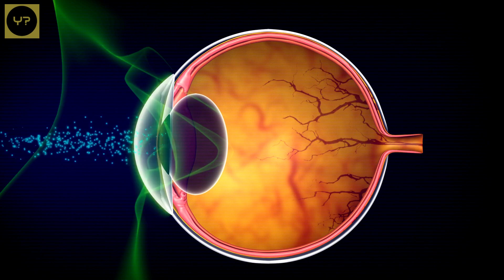The Dark Side of Blue Lights: Unveiling their Hidden Dangers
Blue lights have undoubtedly invaded our lives, from our smartphones and laptops to street lights and even our homes. However, few are aware of the potential harm they can inflict on our health and well-being. Join us as we shed light on these concerns and explore why blue lights might not be as harmless as they initially seem.

In this video, we will uncover the harmful effects of blue lights on our sleep patterns, discussing the disruption caused by reduced melatonin production, which can lead to insomnia and other sleep disorders. We'll also explore their impact on our eye health, discussing the risks of digital eye strain, macular degeneration, and other related issues caused by prolonged exposure to blue lights.

But that's not all! We'll also discuss how blue lights can affect our overall mental health, uncovering links to increased anxiety, depression, and even potential long-term consequences for our cognitive functions. Additionally, we'll touch upon the impact of blue lights on our circadian rhythm, exposing the ways they can disrupt our natural body clock and throw our entire system out of balance.

At the end of this video, you'll have a comprehensive understanding of the hazards associated with excessive blue light exposure, empowering you to make informed choices and take necessary steps to protect yourself and your loved ones. So, sit back, relax, and prepare to have your eyes opened to the dark side of blue lights!